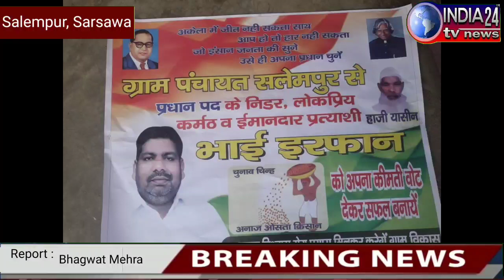प्रधान पद प्रत्याशी इरफान ने ग्रामवासियों से वोट और सपोर्ट देने की अपील की।